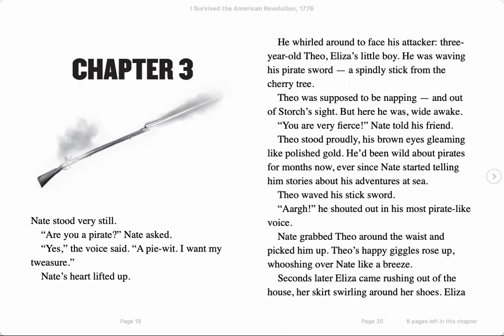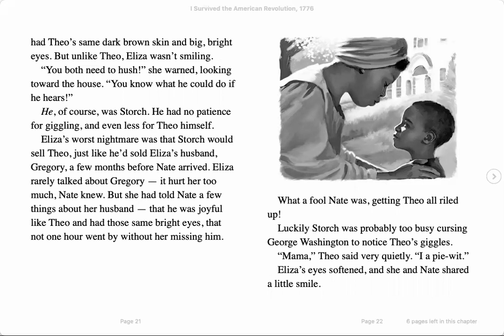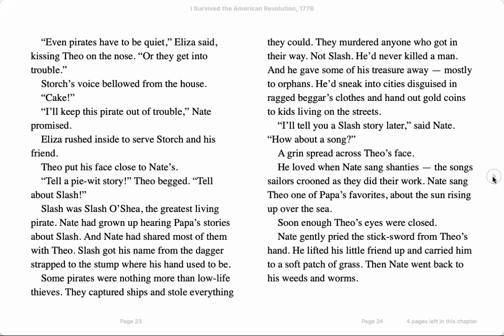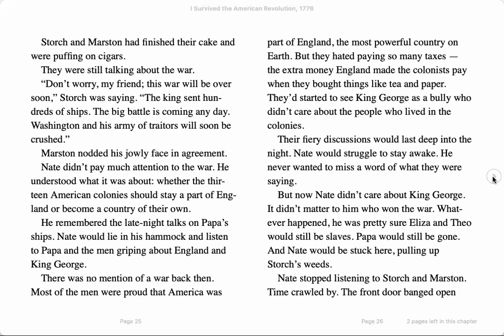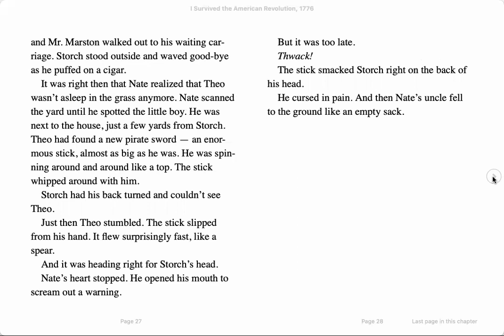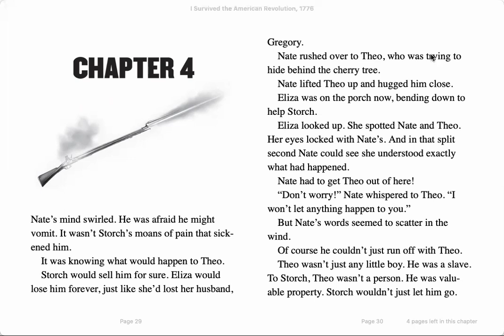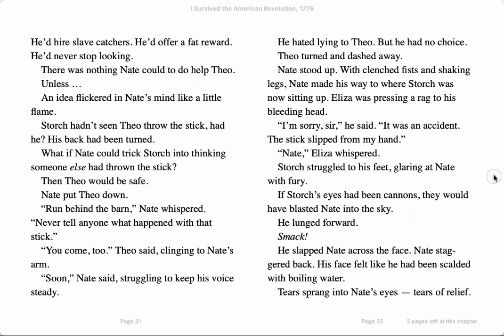Chapter 3 & 4 of I Survived